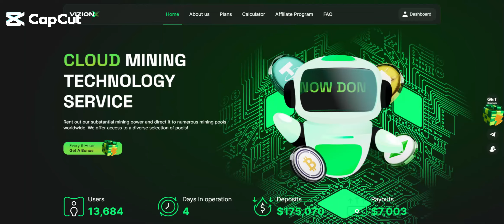vizionx BEST MINING 2024 !!!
5$ free use me link